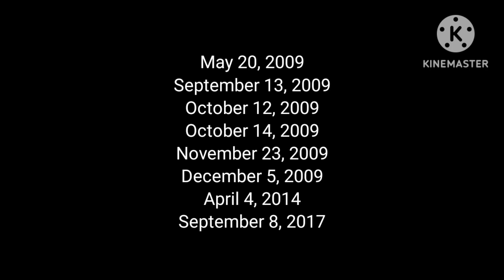The Collection Of Uetoons (Unfinished)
I Ever Watched When I Was 0-9